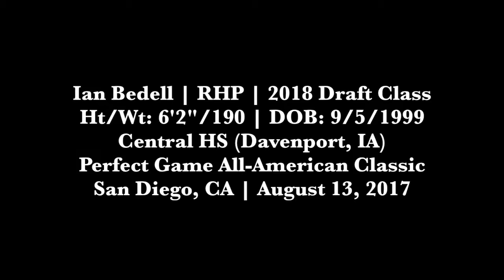Ian Bedell (8-13-2017) at the Perfect Game All-American Classic (San Diego, CA).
Ian Bedell (RHP, Central HS (Davenport, IA)) at the Perfect Game All-American Classic (San Diego, CA).